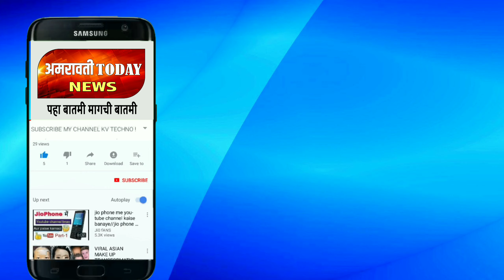विश्व हिंदु परिषद बजरंग दल तर्फे गॊवंश तस्करी बंद करण्याबाबत पोलीस स्टेशन ला निवेदन